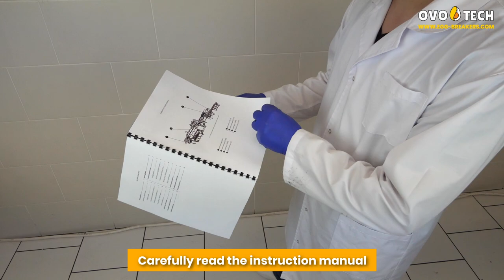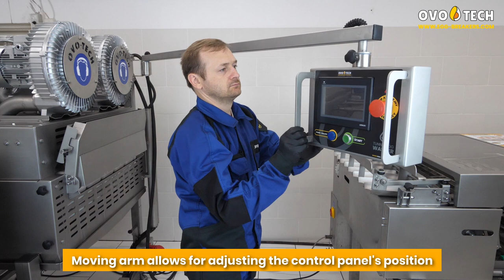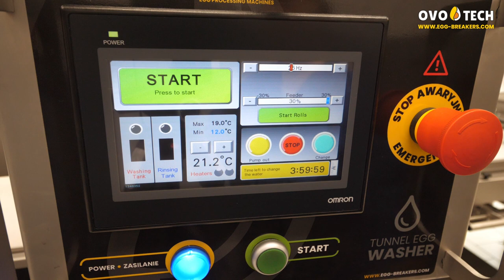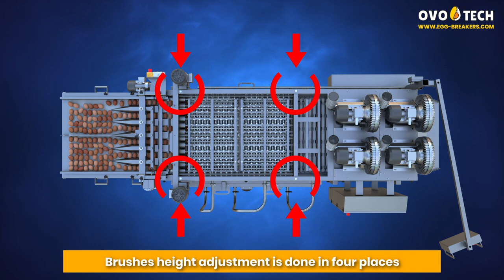MT-8 egg washer setup, usage and cleaning instructional video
Chapters:
0:12 Environmental requirements
0:18 Setup
0:28 Belt feeder installation
1:18 Control panel adjustment
1:38 Water, drainage and power supply connections

2:05 Start
2:39 Emergency stop
3:12 Detergent application
3:54 Operation

4:23 Washing and maintenance
6:34 Air filter installation
7:27 Collecting tray removal
7:46 Tanks drawer removal
9:43 Belt feeder disassembly and reassembly
12:51 Brushes height adjustment
14:08 Brushes and chains inspection
15:16 Water level sensors cleaning